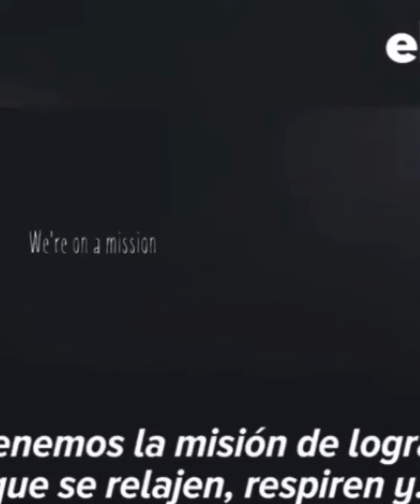If I were young woman now